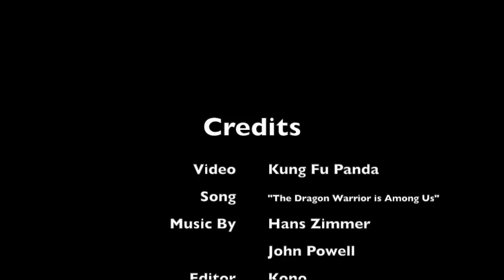Hans Zimmer & John Powell - The Dragon Warrior is Among Us (Music Video)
Music video for "The Dragon Warrior Is Among Us" from the Kung Fu Panda OST by: John Powell & Hans Zimmer.